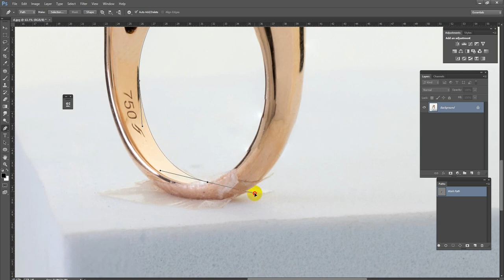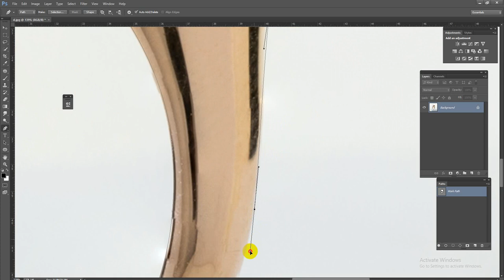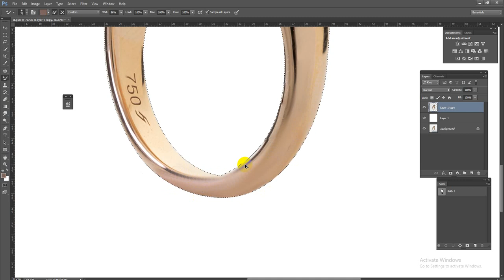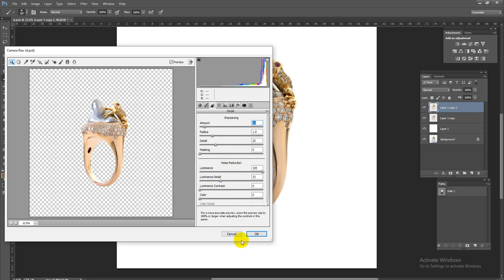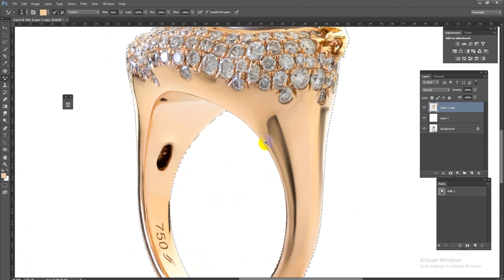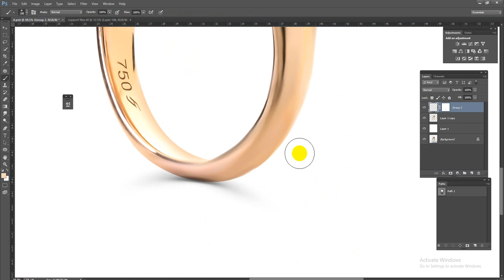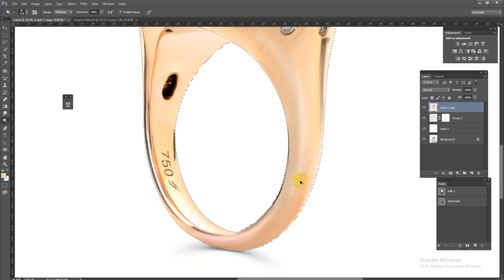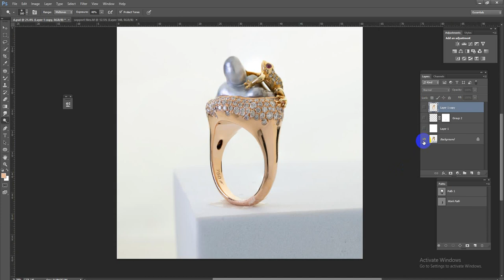jewelry photo retouching tutorial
Hello Dear,
Greetings,
We hope you are doing well, We are Photo Editing Company & specialist on Jewelry photo RetouchingPlease Visit to website
Already retouched 2100000+ jewelry & product images and counting. over 3000+ satisfied customers. So you can be100% satisfied on our service.
You can provide us one test images with instruction to edit for free to see our skills and expertise in image editing. Our work will speak for itself.  We don't charge any money unless you are satisfied from our work.
Your Benefits: -
• Top Quality.
• Affordable price.

 Looking forward to work on your upcoming projects. We hope you will also give us a chance to serve you and will try us once. Waiting for your reply
Kind Regards,